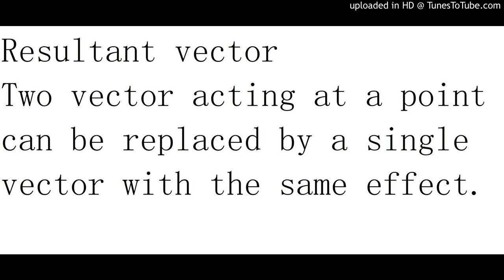Resultant vector definition for SPM students (Auditory memory)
Auditory memory method for Resultant vector definition.